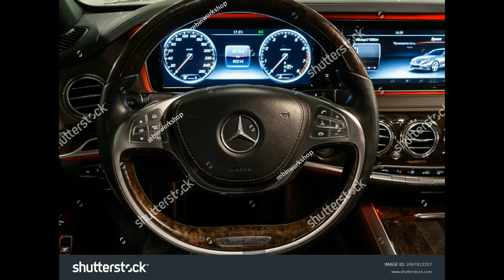2017 Mercedes-Benz S-Class English Us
2017 Mercedes-Benz S-Class
Mercedes-Benz S-Class Expert Review
Michael Cantu
Mercedes-Benz made a few changes to the S-Class lineup that include a new Emerald Green metallic paint, nine-speed automatic transmission in the S550 models, and Magic Sky Control. The Maybach models receive new optional 20-inch wheels.
Vehicle Summary
chevron
The Mercedes-Benz S-Class is the automaker's flagship lineup that consists of the largest and most expensive models that Mercedes produces. The S-Class slots above the C-Class and E-Class sedans.

Overview
chevron
The 2017 Mercedes-Benz S-Class lineup comes with a choice of four engine options that are paired to seven- or nine-speed automatic transmissions; rear- and all-wheel drive is available. Body styles include a sedan, coupe, and cabriolet.

Model: S550, S500 4Matic, S550 4Matic Coupe, S550 Cabriolet, Maybach S550 4Matic

Engine and Transmission: Twin-turbocharged 4.7-liter V-8 - nine-speed automatic
Power: 449 hp/516 lb-ft of torque
EPA-Rated Fuel Economy: 18/26 mpg city/highway, 16/25 mpg (4Matic), 17/25 mpg (Coupe and Cabriolet), 16/24 mpg (Maybach S550 4Matic)
Model: S550e

Engine and Transmission: Hybrid twin-turbocharged 3.0-liter V-6 + 132kWh electric motor
Power: 436 hp (combined)/479 lb-ft of torque (combined)
EPA-Rated Fuel Economy: 24/30 mpg city/highway (gas only), 54/63 mpg-e (hybrid mode), 0-12 mile all-electric range
Model: S600, Maybach S600

Engine and Transmission: Twin-turbocharged 6.0-liter V-12 - seven-speed automatic
Power: 523 hp/612 lb-ft of torque
EPA-Rated Fuel Economy: 13/22 mpg city/highway, 13/21 mpg (Maybach)
Model: AMG S63 4Matic Sedan, AMG S63 4Matic Coupe, AMG S63 4Matic Cabriolet

Engine and Transmission: Twin-turbocharged 5.5-liter V-8 - seven-speed automatic
Power: 577 hp/664 lb-ft of torque
EPA-Rated Fuel Economy: 15/23 mpg (sedan) city/highway, 15/23 mpg (coupe), 14/22 (convertible)
Model: AMG S65 Sedan, S65 AMG Convertible, S65 AMG Coupe, Mercedes-Maybach S650 Cabriolet (limited production of 300 models worldwide)

Power: 621 hp/738 lb-ft of torque
EPA-Rated Fuel Economy: 13/22 mpg (sedan) city/highway, 14/21 (convertible), 13/21 mpg (coupe), Not Available (Maybach S650)
Just as a flagship model should, the S-Class comes standard with impressive features such as heated 16-way power front seats with memory, multicolor/multizone LED ambient lighting, remote start via Mercedes me app, Air Balance cabin fragrance and air purification system, electronic trunk closer, and an 115-volt power outlet. Optional features consist of ventilated front seats with active multicontour and massage (available for the rear seats as well), dual power rear seats with folding tables, design exclusive Nappa leather upholstery, heated and cooled rear cup holders, refrigerator box for rear cabin, and heated armrests, steering wheel, and windshield. Magic Body Control continually scans the road surface for variations, it then prepares the suspension to take action before the wheels reach them.

Safety
chevron
The Mercedes-Benz S-Class is not only known for its ultimate luxury but also for advanced standard safety features that include Collision Prevention Plus, a system that alerts the driver of a potential collision, assists the driver by providing the ideal level of braking depending on the conditions, and can provide autonomous braking at speeds up to 65 mph. The Crosswind Assist system uses strategic braking of the wheels on one side on the car in order to keep the S-Class stable while encountering lateral wind at highway speeds. Pre-Safe tightens the front seatbelts, adjusts the front passenger seat, and closes all windows and the sunroof if the system detects a possible collision or rollover.

Optional safety features include Night View Assist Plus that uses infrared beams and special cameras that can display a clearer, supplemental real-time view of the road ahead in the digital instrument cluster when driving on a dark roadway. The innovative BAS Plus with Cross-Traffic Assist scans the road ahead at speeds of up to 45 mph and uses cameras to detect and apply the brakes to avoid a collision with vehicles approaching from either side of an upcoming intersection, or with pedestrians in the car's path. Nine airbags, rearview camera, Electronic Stability Program, tire pressure monitoring system, and rain-sensing windshield wipers are just some of the additional standard features in the Mercedes-Benz S-Class. Neither the NHTSA nor the IIHS have crashed tested the S-Class.